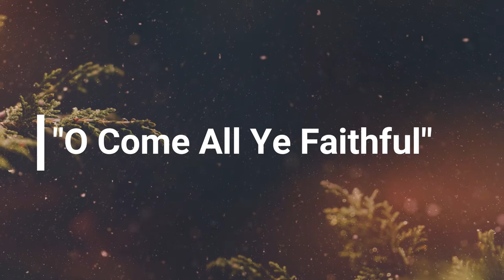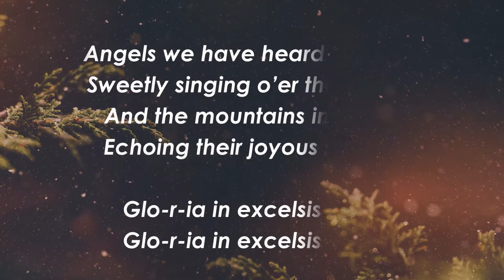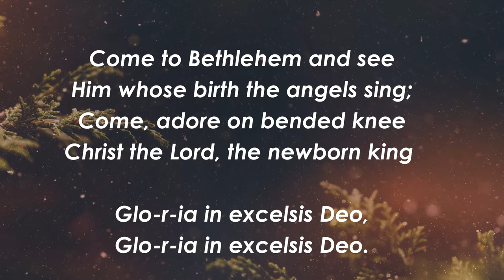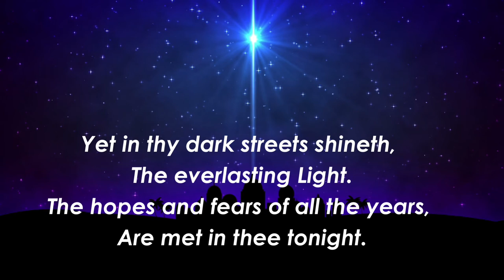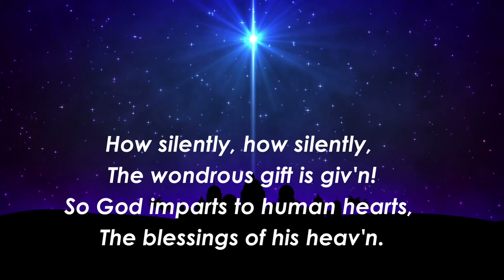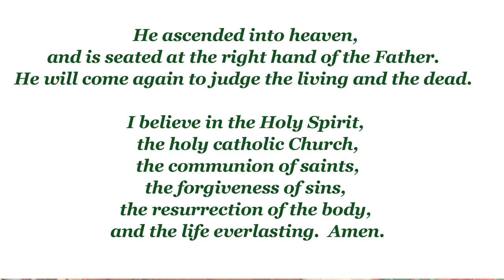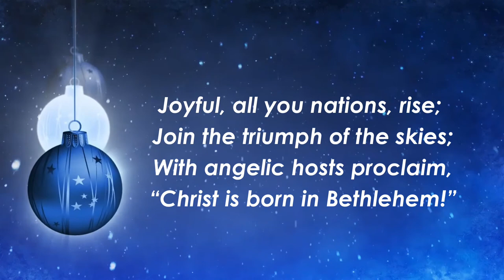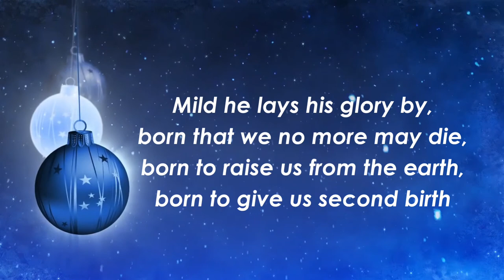Care Center Worship | December 20, 2020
Preacher: Pastor Kendall L. Stelter